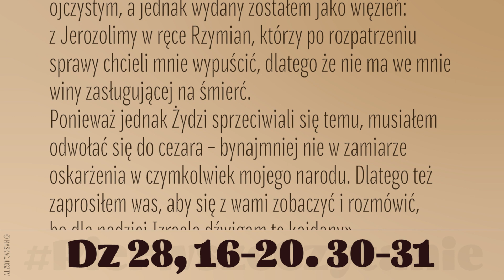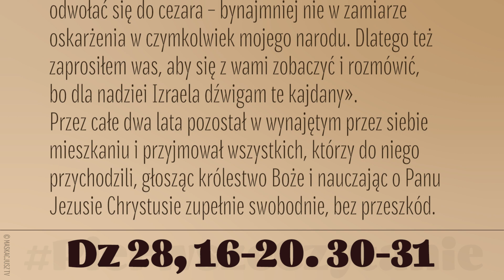PierwszeCzytanie | 4 czerwca 2022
4 czerwca 2022
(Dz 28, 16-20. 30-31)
Gdy weszliśmy do Rzymu, pozwolono Pawłowi mieszkać prywatnie razem z żołnierzem, który go pilnował.
Po trzech dniach poprosił on do siebie najznakomitszych Żydów. A kiedy się zeszli, mówił do nich: «Nie uczyniłem, bracia, nic przeciwko narodowi lub zwyczajom ojczystym, a jednak wydany zostałem jako więzień: z Jerozolimy w ręce Rzymian, którzy po rozpatrzeniu sprawy chcieli mnie wypuścić, dlatego że nie ma we mnie winy zasługującej na śmierć.
Ponieważ jednak Żydzi sprzeciwiali się temu, musiałem odwołać się do cezara – bynajmniej nie w zamiarze oskarżenia w czymkolwiek mojego narodu. Dlatego też zaprosiłem was, aby się z wami zobaczyć i rozmówić, bo dla nadziei Izraela dźwigam te kajdany».
Przez całe dwa lata pozostał w wynajętym przez siebie mieszkaniu i przyjmował wszystkich, którzy do niego przychodzili, głosząc królestwo Boże i nauczając o Panu Jezusie Chrystusie zupełnie swobodnie, bez przeszkód.